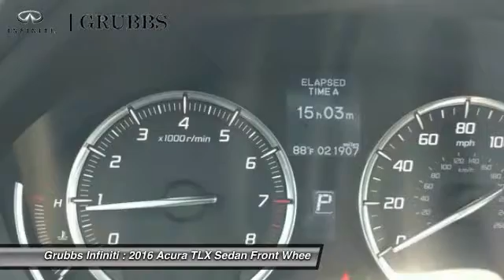2016 Acura TLX Dallas Ft. Worth Grapevine GGA001393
Grubbs Infiniti
1500 E State Highway 114

Don't miss this 2016 Acura. Make a great choice today with this must-have sedan. Learn more about this sedan by contacting the dealership today and complete your driving dreams.